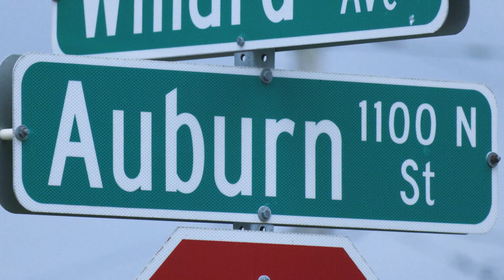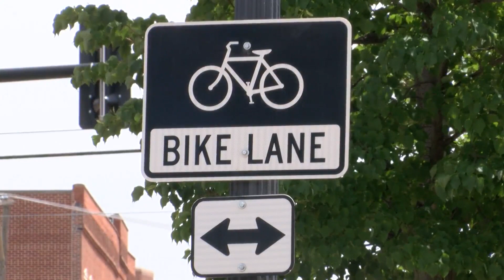Fatal Auburn hit-and-run underscores need for $13M street improvements, says alderman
The city plans to spend a portion of its $32 million surplus toward reconstructing Auburn Street.